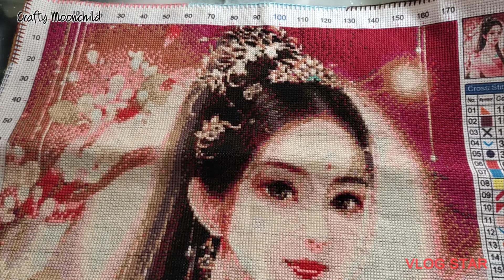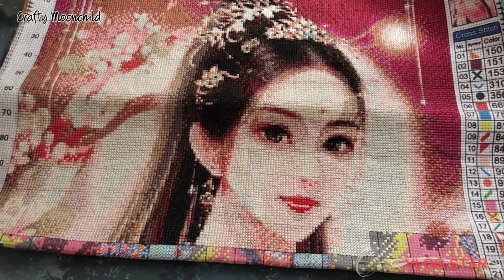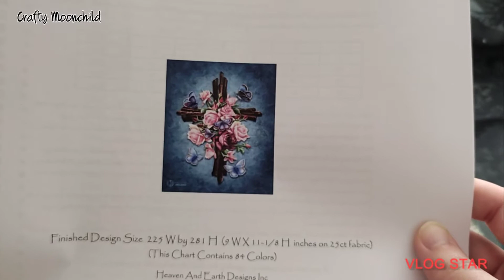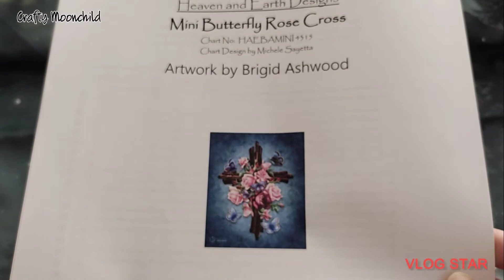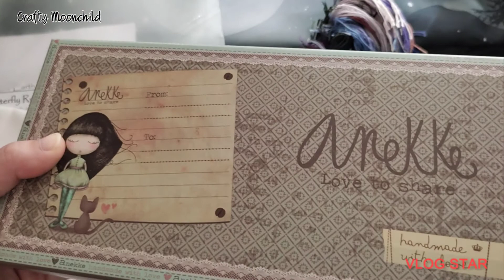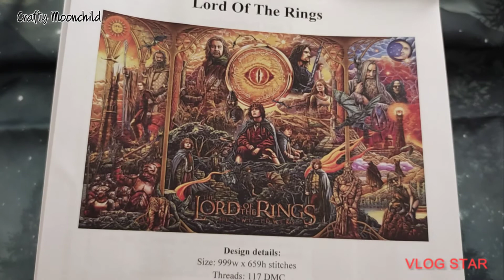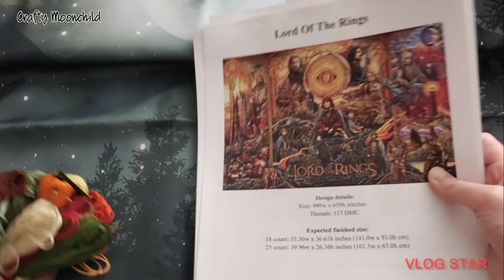(PT) Flosstube #12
Wip parade:
-Peter Pan